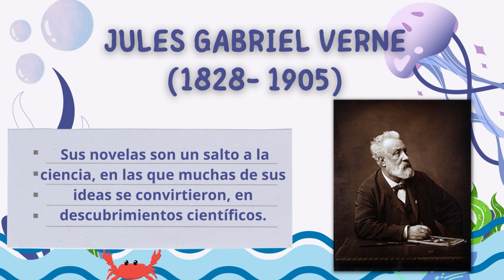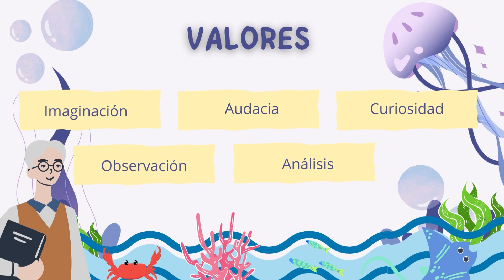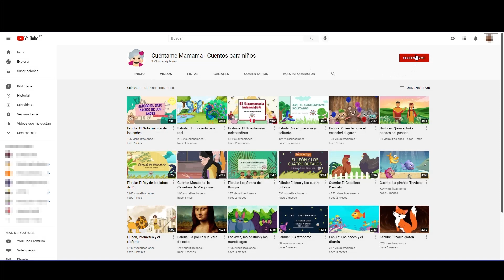100. Veinte mil leguas de viaje submarino.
@cuentamemamama-cuentospara9004 Julioverne cuentamemamama hildalamadrid La obra de un visionario que imprimía imaginación, audacia, en sus obras estimulando